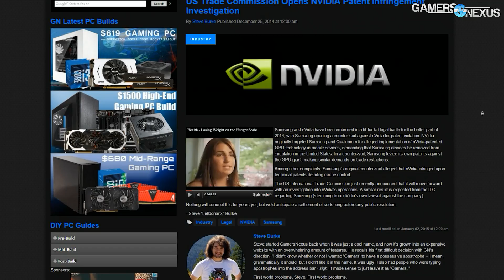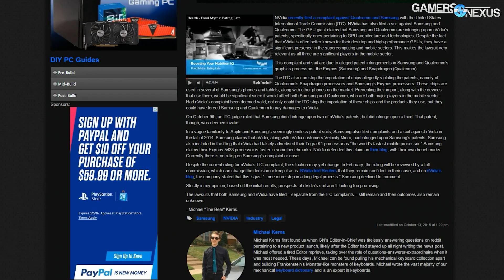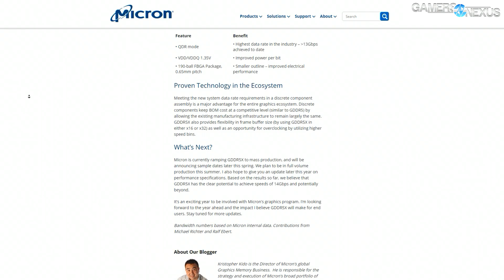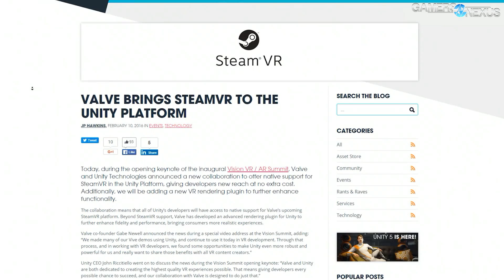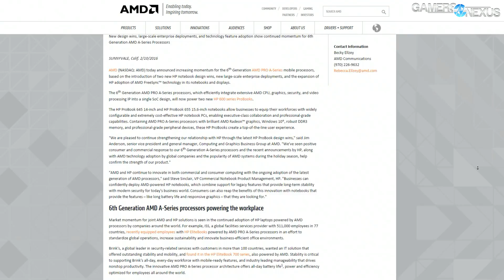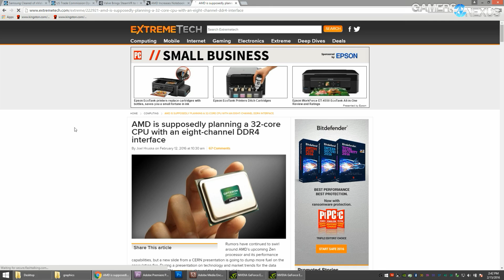HW News: GDDR5X, Zen IPC Gains, & Lawsuits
This week's hardware news recap talks Micron's GDDR5X memory -- replacing GDDR5, probably -- and Zen IPC gains nearing 40%. We also talk about nVidia vs. Samsung lawsuits and AMD FreeSync within laptops.

Video Credit: Steve Burke